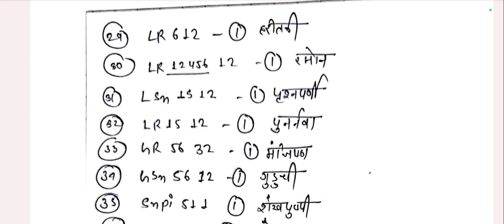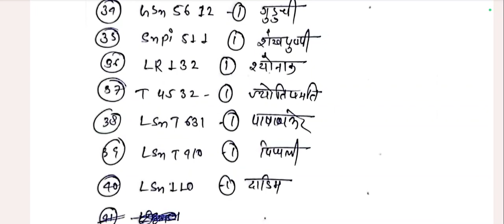Bams 2nd year DG 2 रस पंचक with tricks all ☘️ 🌵easyway